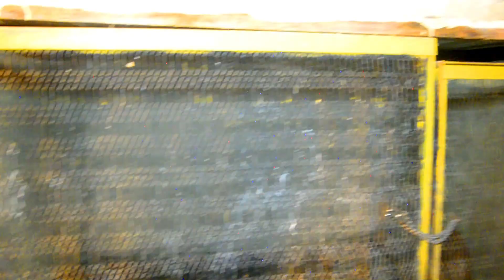واخيرا انتهيت من العنبر الكبير _ شويه تعديلات هتعجبكم _ الطبيعه مهمه جدا للكلاب